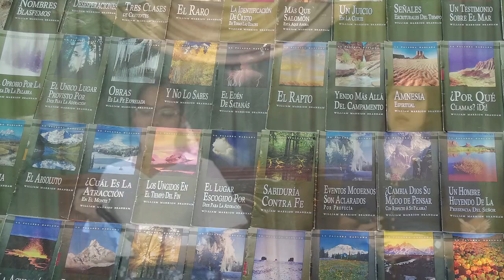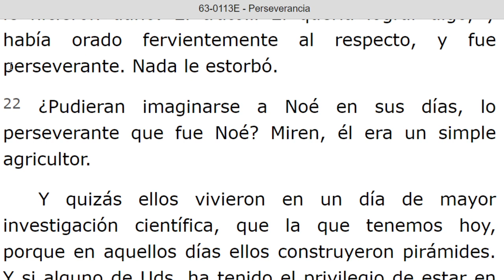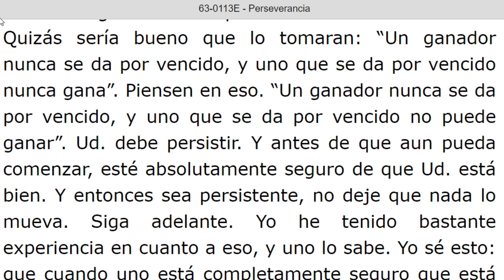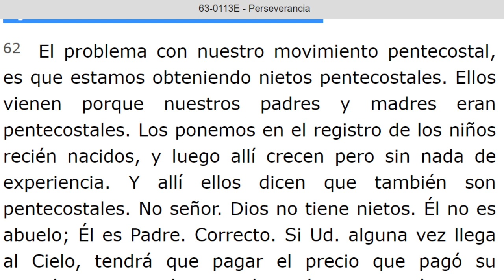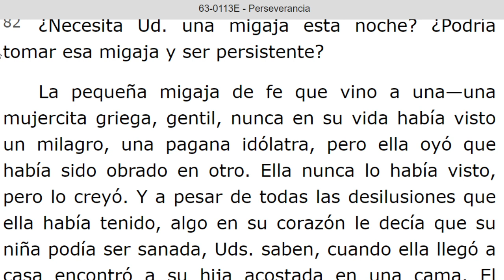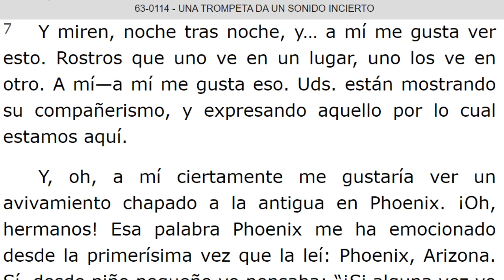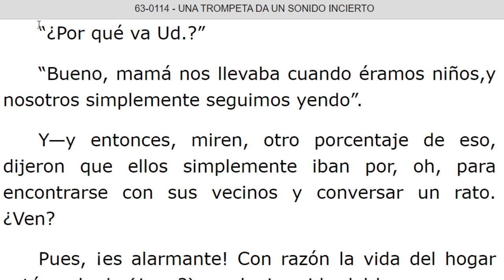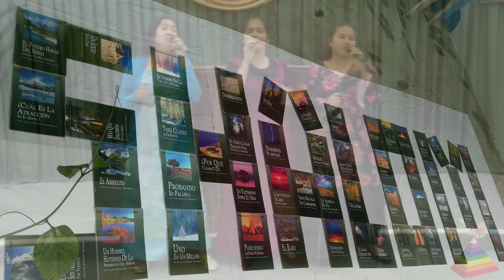LECTURA DE LOS MENSAJES DEL PROFETA !!ELIAS!! WILLIAN MARRION BRANHAM DESDE EL AÑO 1947 Hasta 1965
J e r e m i a s   50:
28. VOZ DE LOS QUE HUYEN  y ESCAPAN DE LA TIERRA  DE BABILONIA, PARA DAR EN SION LAS NUEVAS DE LA  RETRIBUCIÓN DE JEHOVÁ NUESTRO DIOS, DE LA VENGANZA DE SU TEMPLO.

=== INICIA: PERSEVERANCIA - 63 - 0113E  …. Párrafo: 21...TERMINA Párrafo: 93...
=== INICIA: UNA TROMPETA DA UN SONIDO INCIERTO - 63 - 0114...TERMINA Párrafo: 35...